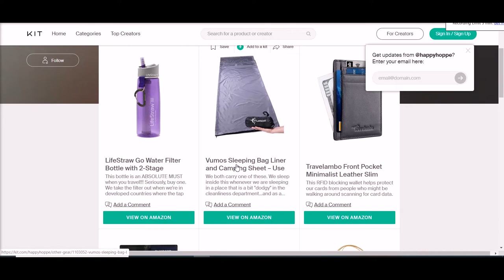CHEAP Sleeper Bus | Japiur to Mumbai India (28 HOURS!)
Jaipur to Mumbai, India // DAY 187 // January 4, 2018 // Lost Episode #37

We spent $30US per person to get us from Jaipur to Mumbai on a VERY basic NOT luxury sleeper bus by any means.

When you travel the world for a year and you are trying to do it on a budget, you get to experience things you never thought you would! haha.

Who LOVES a good deal? ENJOY THESE DEALS:

*50,000 airline miles for qualifying for the Chase Sapphire Preferred credit card (use like a debit card, pay it off each month and enjoy flying for free!)